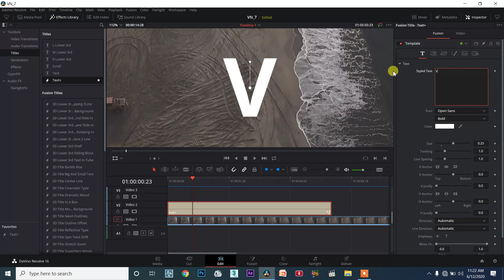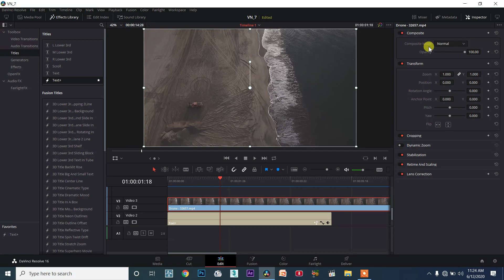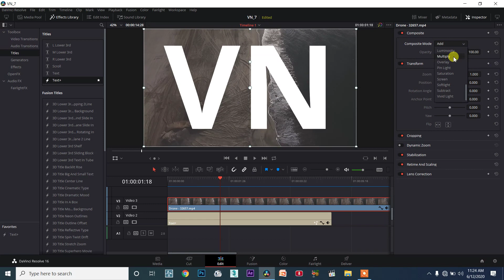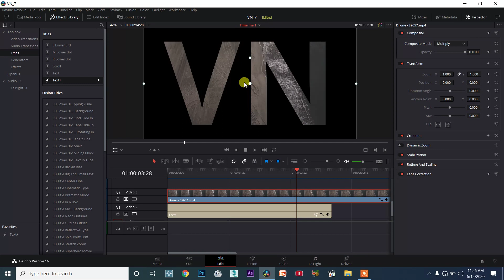DaVinci Resolve TAMIL session7/75 - Tip Compositing Text Text with Video Background